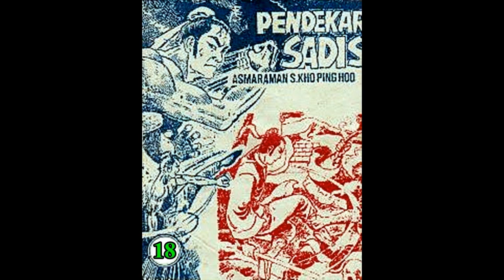Seri Cerita Silat PENDEKAR SADIS JILID 18